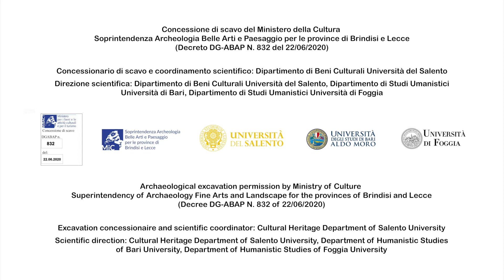Pilot action Torre Santa Sabina, 2021 campaign: Danilo Leone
Pilot action Torre Santa Sabina, 2021 campaign: Danilo Leone, professor of archeological research,  presents himself and describes his role and the role of University of Foggia in the excavation's scientific co-direction.